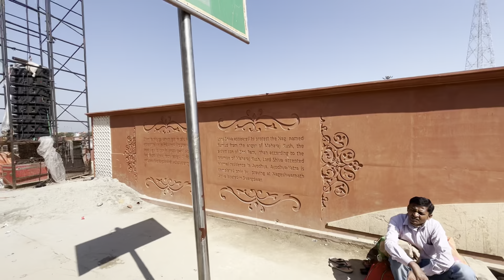Ayodhya development project/अयोध्या के घाटों का हो रहा पुनर्विकास 😲/ayodhya ram ki paidi/ayodhyawork